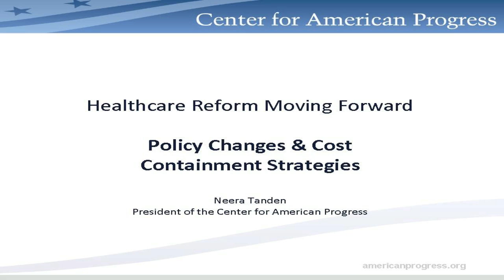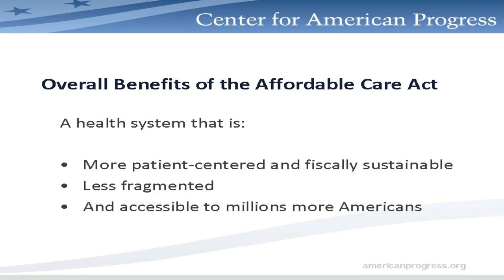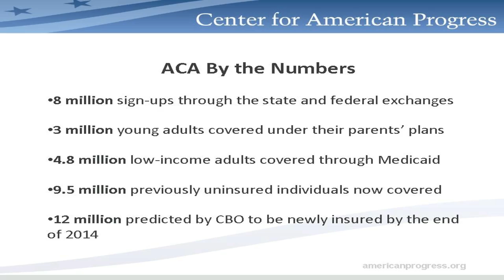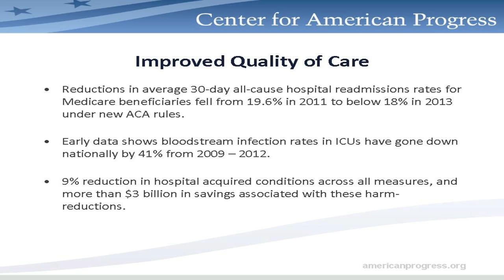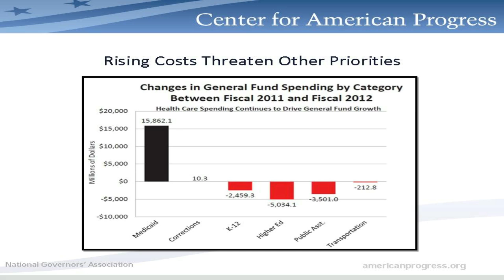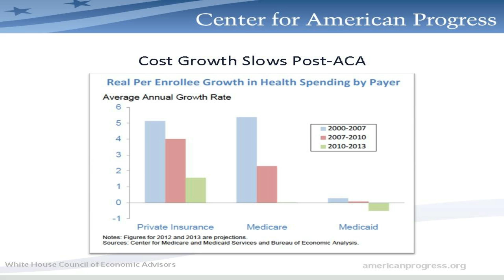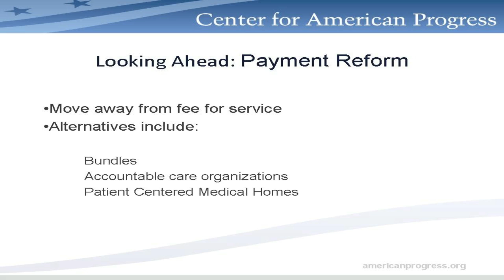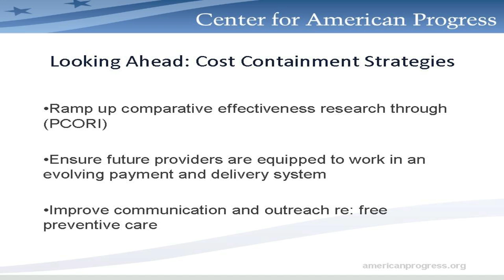Neera Tanden - Health Care Reform Moving Forward: Policy Changes and Cost Containment Strategies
"Health Care Reform Moving Forward: Policy Changes and Cost Containment Strategies"

Neera Tanden, JD
President, Center for American Progress

Ethical Issues in Health Care Reform